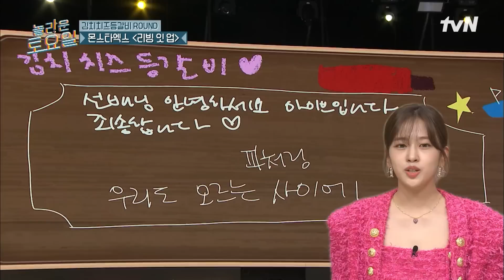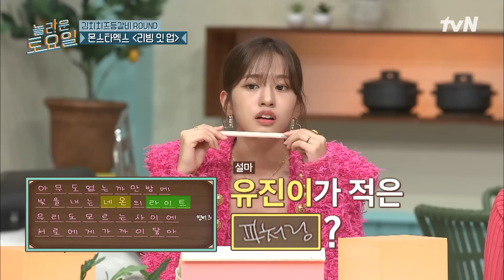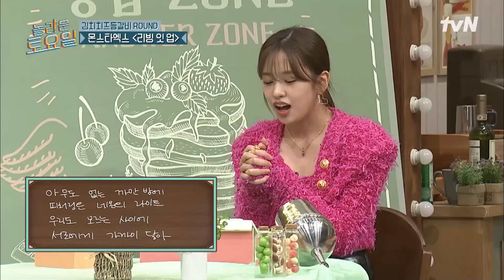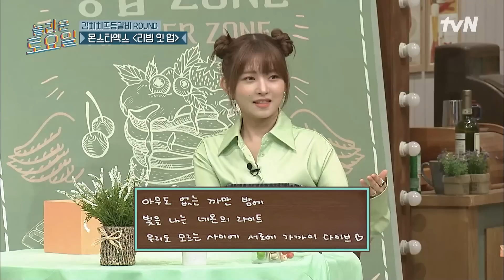귀여움 MAX🔥 놀보에게 잠식당한 레이와 똑부러지는 아기 이서❤️ highlight 놀라운토요일 | amazingsaturday EP.226